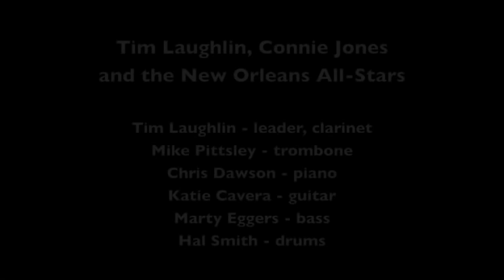Tim Laughlin "Love Sends a Little Gift of Roses"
Tim Laughlin, Connie Jones, and the New Orleans All-Stars play "Love Sends a Little Gift of Roses" on November 27, 2010 at the 31st Annual Thanksgiving Dixieland Jazz Festival in San Diego CA.

Musicians are:  Tim Laughlin, clarinet; Connie Jones, cornet, vocal; Mike Pittsley, trombone; Chris Dawson, piano; Katie Cavera, guitar; Marty Eggers, bass; and Hal Smith, drums.